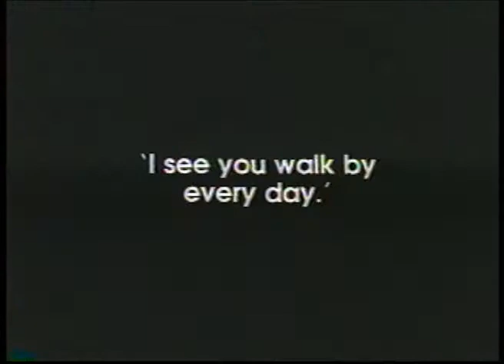Immigrant Song - part one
A Film by Joel Moskowitz
Music written and conducted by Lois Dilivio